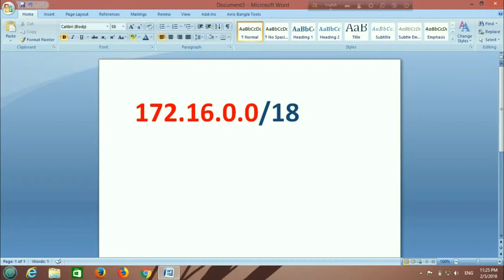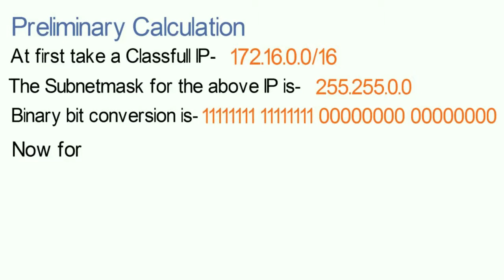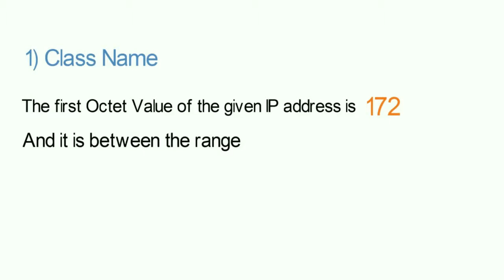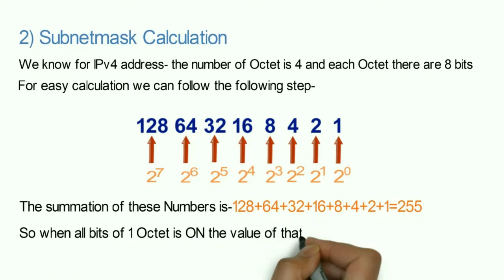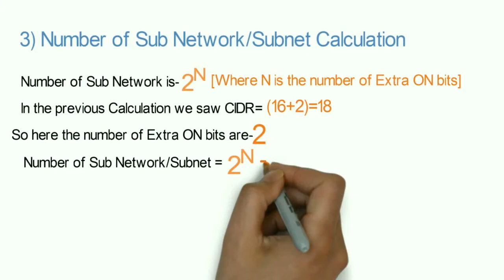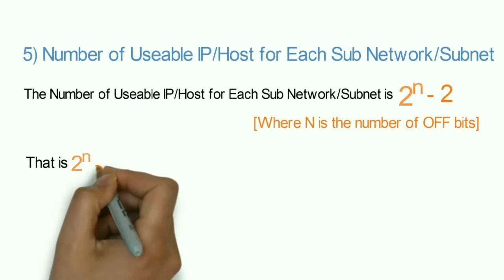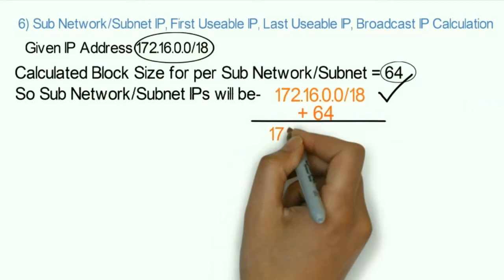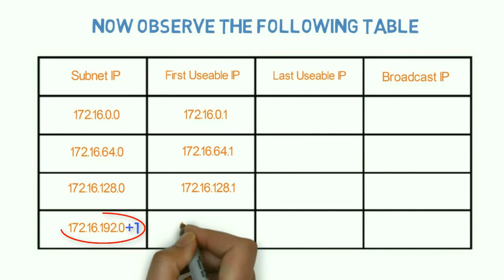IP Subnetting in Bangla (Part - 05) | Subnetting Made Easy for Class B | CIDR 18 | IPv4 Subnetting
In this video I tried to describe two things.

(1) What is subnetting
(2) The requirements of subnetting

I described here for the IPv4 address 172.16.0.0/18

IP Subnetting:
1) IP Subnetting in Bangla (Part - 01) | Subnetting Made Easy for Class C | CIDR 25 | IPv4 Subnetting
2) IP Subnetting in Bangla (Part - 02) | Subnetting Made Easy for Class C | CIDR 26 | IPv4 Subnetting
3) IP Subnetting in Bangla (Part - 03) | Subnetting Made Easy for Class C | CIDR 27 |IPv4 Subnetting
4) IP Subnetting in Bangla (Part - 04) | Subnetting Made Easy for Class B | CIDR 17 | IPv4 Subnetting

1) How to Connect Two Computers Via LAN Cable in Windows 10 and windows 7 Bangla Tutorial
2) How to Share Files and Folders using IPv6 Address Bangla Tutorial-Windows 10/ windows 8.1/ Windows 7